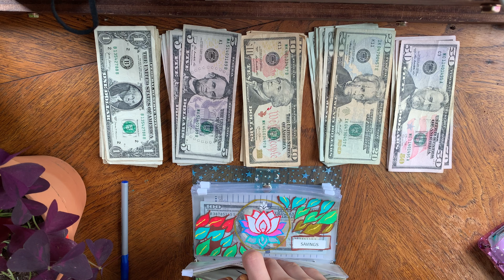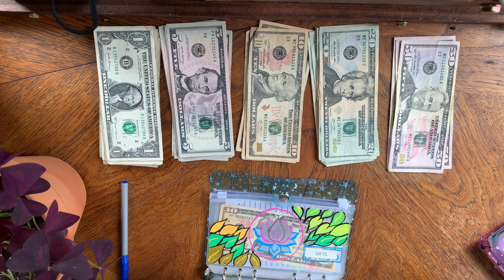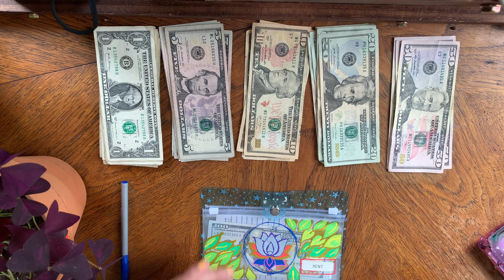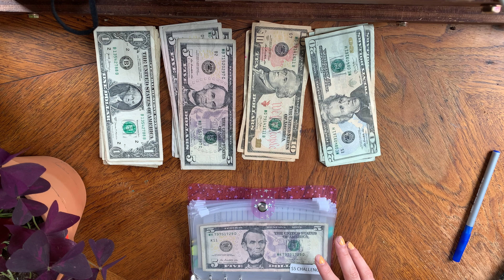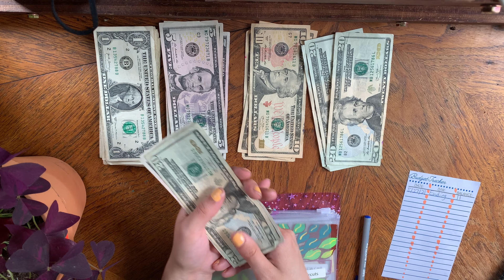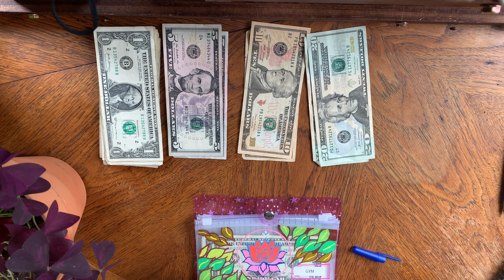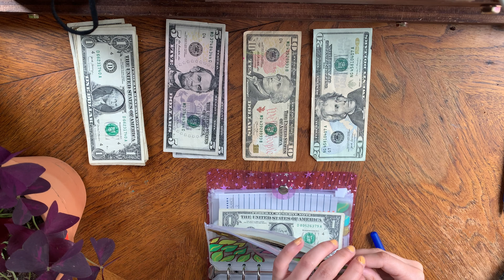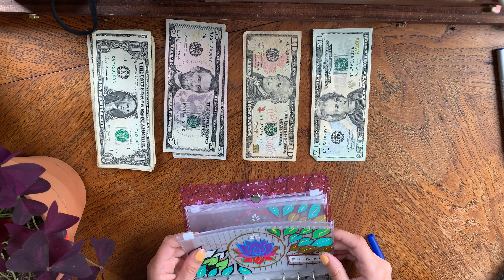~CASH STUFFING PAYCHECK #1 OF JUNE~ pennyxpenny ✨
I individually hand-paint each envelope so I am welcoming tips through all forms of payment.

If you are interested in following me at my social media platforms so that you can get in contact with me or keep up with future uploads here are my handles:

thanks loves 💋